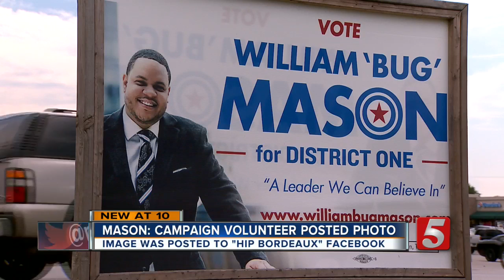Racially Charged Photo Sparks Controversy In Metro Council Race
Just days before voters head to the polls, the race for the District 1 Metro Council seat is heating up.